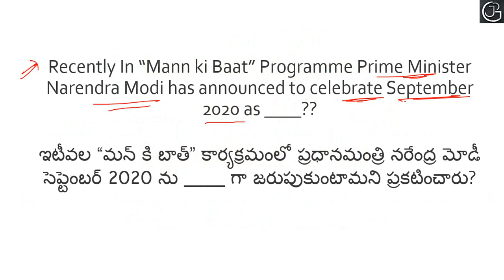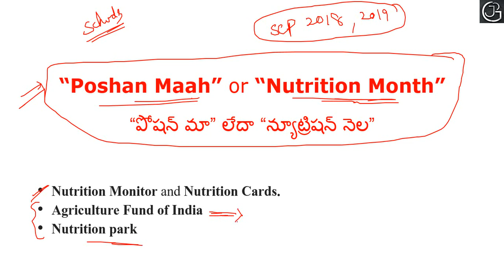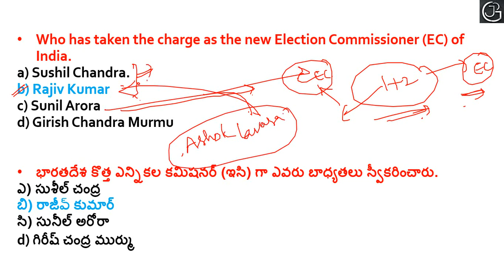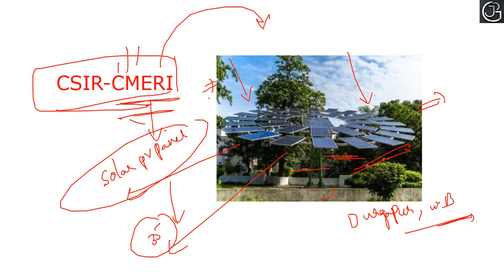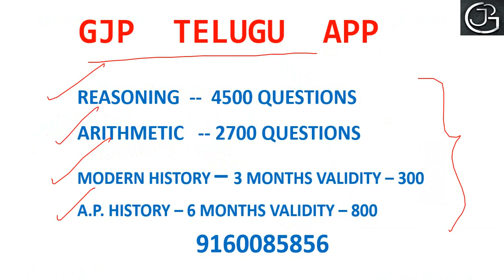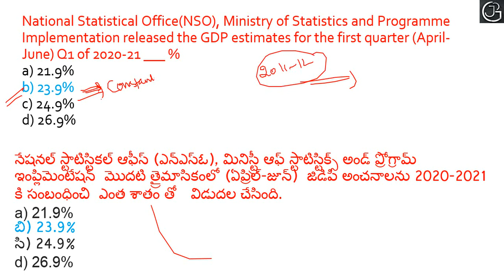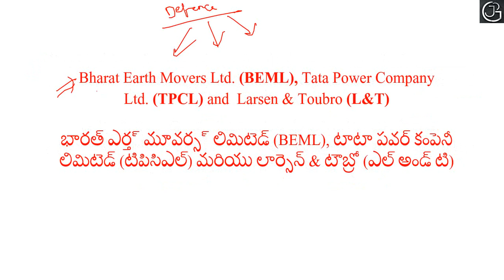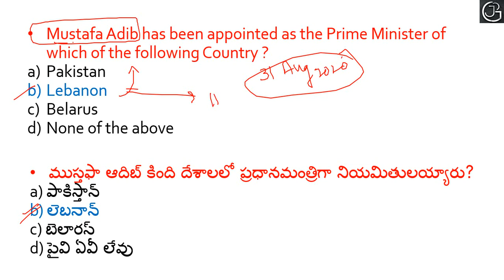TODAY CURRENT AFFAIRS BITS IN TELUGU | 2ND SEPTEMBER 2020 CURRENT AFFAIRS